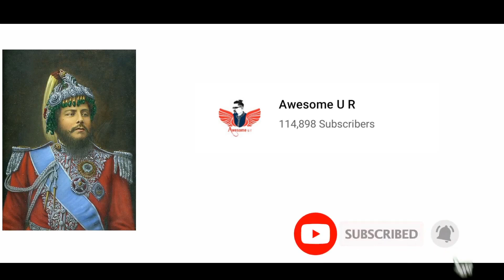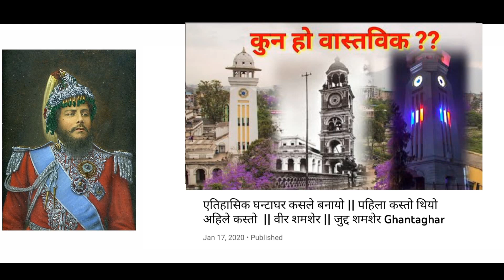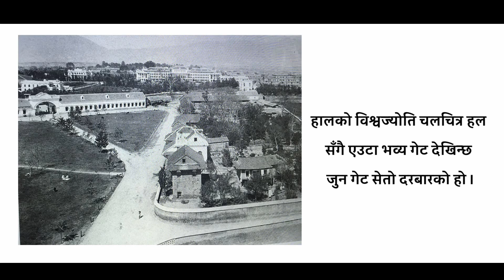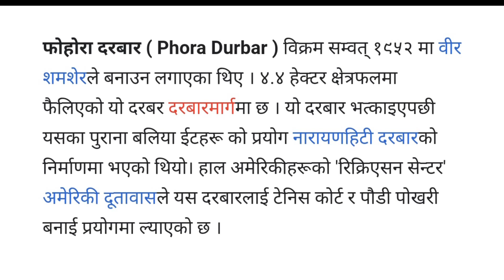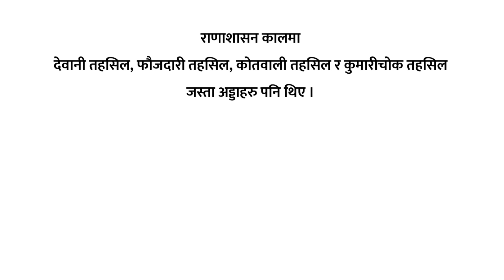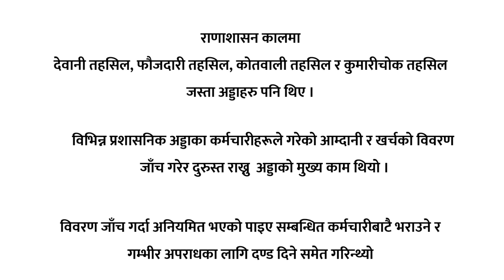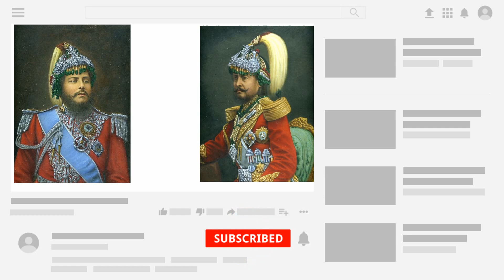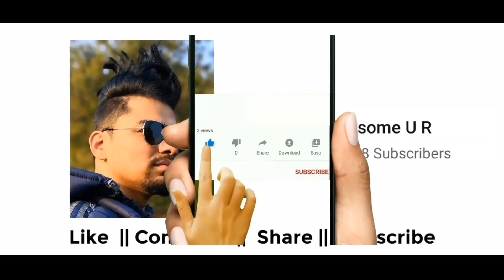वीर शमशेर : नेपालमा ३५ जिल्ला बनाए || वीर अस्पताल घन्टाघर , राणाकालिन भब्य दरबार History of Nepal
वीर शमशेर जङ्गबहादुर राणा नेपालका राणा शासनका सातौँ तथा नेपालका ११ औँ प्रधानमन्त्री थिए । यिनी धीर शमशेरका जेठा छोरा थिए ।

जन्म :
वि.सं. १९०९ मंसिर २६

मृत्यु:
वि.सं. १९५७ फल्गुण २३ (४८ वर्ष)

प्रधानमन्त्री कार्यकाल
वि.सं. १९४२ मंसिर ०८– वि.सं. १९५७ फल्गुण २३

पाल्पाको बडाहाकिम कार्यकाल
बि.सं. १९३१ – बि. सं. १९३६

यिनको लालन पालन जंगबहादुरको थापाथली दरबारमा भयो । यिनको पढाईलेखाई देव शमशेर , खड्ग शमशेर संगै भएको थियो । यिनी पढाईमा कमजोर थिए।

विवाह

श्री ३ वीर शमशेरको विवाह श्री ५ माहिला सहेबज्यूकी छोरी सँग भएको थियो । उनीबाट गेहेन्द्र शमशेर र धर्म शमशेर जन्मेका थिए । पछि वीर समशेरले दाइजोमा आएकी खञ्जनलाई अङ्गीकार गरी श्री ३ कान्छी महारानी घोषित गरी नाउँ तोपकुमारी राखिदिए । उनीतिरबाट चक्र शमशेर, रुद्र शमशेर, तेज शमशेर र प्रताप शमशेर जन्मेका थिए ।

४२ सालको पर्व

प्रधानमन्त्री रणोद्दीप सिंहको समयमा वि.सं. १९४२ मा भारतको इस्ट इन्डिया कम्पनी सरकारले रावलपिन्डीमा आयोजना हुने परेडमा सभागी हुन नेपाललाई समेत निम्तो दियो ।

त्यसको जिम्मेवारी वीर शमशेरलाई दिइएको थियो । वीर शमशेरले आफूसँग रहेका सैनिकहरूको र भाइहरूको साथमा फाइदा उठाई काका रणोद्दीप सिंहको हत्या गरे । जंगबहादुरको छोरा जगतजङ्ग राणा र नाति युद्धप्रताप जंग (नाति जर्नेल ) को समेत हत्या गरियो ।

निर्माण गरेका दरबारहरु /भवन

जावलाखेल दरबार वि.सं. १९४५

लाल दरबार वि.सं. १९४७

सेतो दरबार वि.सं. १९४२

फोहोरा दरबार वि.सं. १९५२

बहादुर भवन / चार बुर्जा दरबार वि.सं. १९५४

केशर महल वि.सं. १९५२

नारायणहिटी राजदरबार

हीरापुर दरबार

आनन्द निकेतन

तोरण दरबार

दरबार हाई स्कुलको भवन